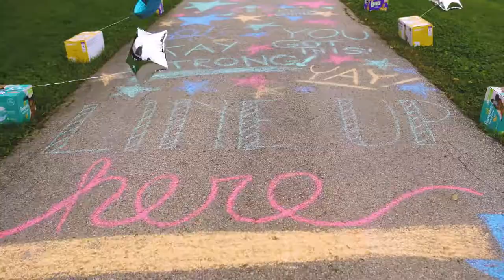Diaper Dash Sizzle